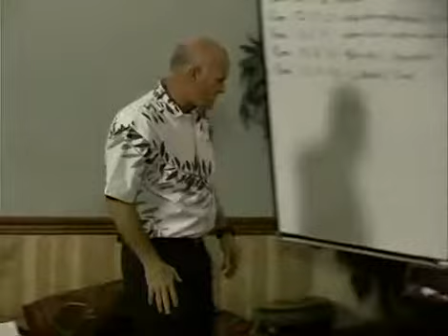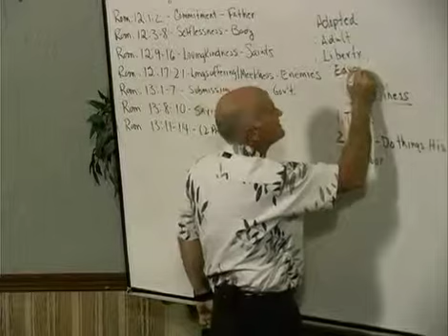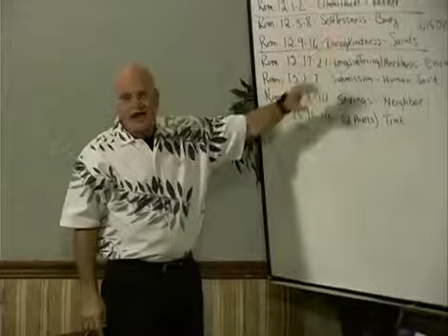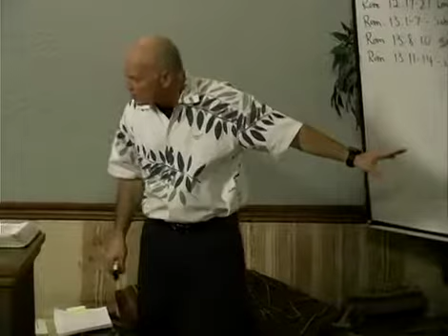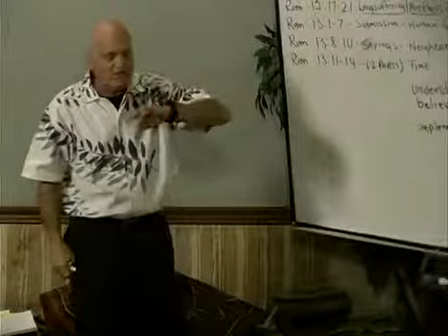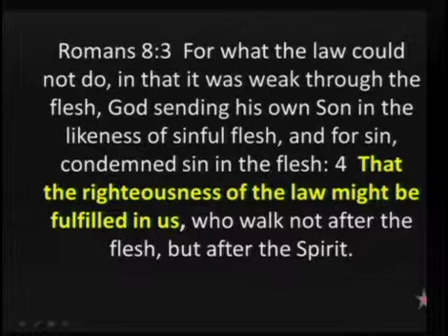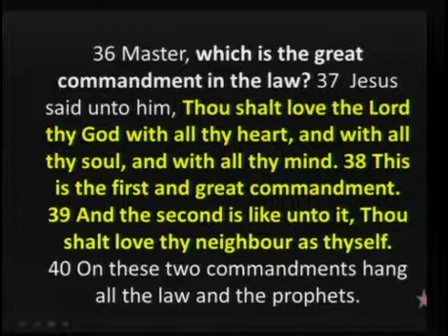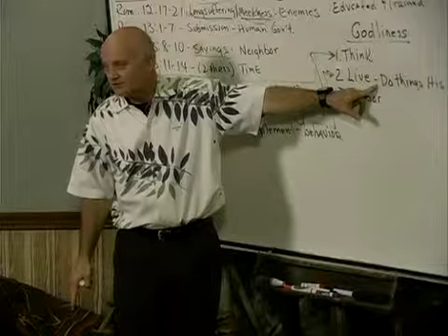Sonship Pt6: Romans Education Pt6:4(GR)